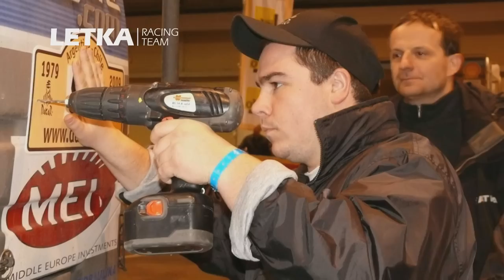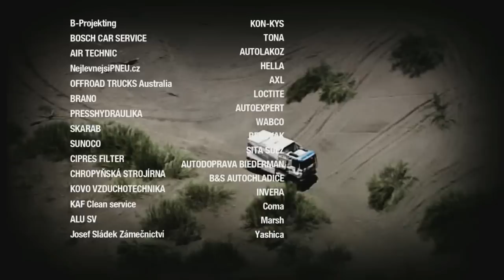Tomas Tomecek - Dakar 2009 Argentina Chile (Tatra 815) | HD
Tomas Tomecek talking about Dakar 2009. Lots of footage, onboard video, also featuring second Tatra from Letka Racing Team - André de Azevedo.